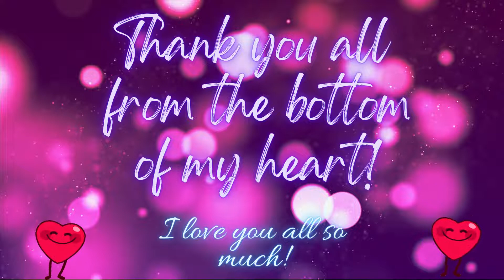The ones that BROKE me! Thank you so much!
During tonight's stream I was BROKEN by these AMAZING people! PLEASE GO SHOW THEM SOME LOVE! They deserve it!
Thank you to everyone for ALL your support!

What's up guys! If you love gaming. this is where you need to be. I'm a crazy, outgoing, funny, full of rage GIRL GAMER! Videos and live streams are everywhere and constant comedy. So if you just feel like laying back and chilling and watching some great content, hit that SUBSCRIBE Button and TURN ON the NOTI bell "So when it DING-DONGS ya know ya girl is ON!". Can't wait to see ya!!

If you would like to help with the cause you can donate to Doggie

Join the Gamers Lair Discord and come meet my AWESOME FAMILY!

Be sure to check out my Gamer's Lair family there ALL here!